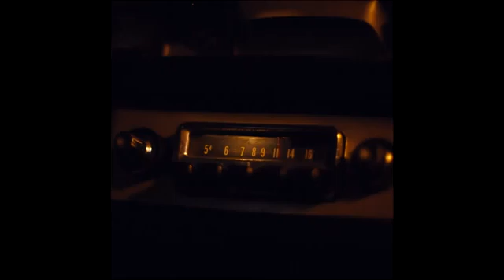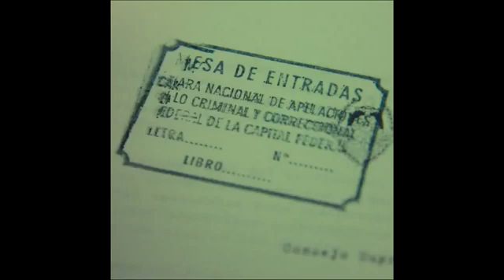Argentina 1985 Trailer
a team of lawyers take on the heads of Argentina's bloody military dictatorship during the 1980's in a battle against odds and a race against time... release date: September 30th 2022 (drama)